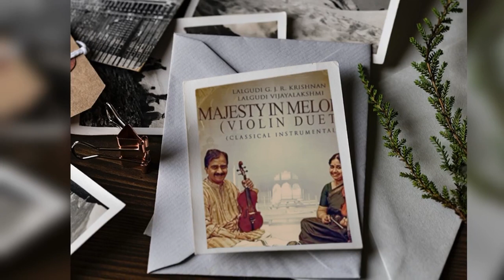Lalgudi GJR Krishnan, Lalgudi Vijayalakshmi - Violin Duet 2005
Listen & Sing Along to very melodious Song(Uploaded for Music Lovers & Students)
Concert_details:
Artists:
1.shri.lAlgudi_GJR_kriShNan-violin
2.shrImathi.lAlgudi_vijayalakShmi-violin

Contents:
01-shendhil_nagar-varNa-nIlAmbari-Adhi-LGJ
02-ennadu_jUthunO-kalAvathi-Adhi-thyAgarAja
03-enthani_nE_varNinthunu-mukhAri-rUpaka-thyAgarAja
04-aruL_shEya_vEndumayyA-rasikapriya-Adhi-kOTIShwara_iyer
05-nAdhupai_balikEru-madhyamAvathi-k_chApu-thyAgarAja
06-raghu_nandhana-shuDhDha_dhEshi-Adhi-thyAgarAja
07-dhakShiNA_mUrthE-shankarAbharaNa-jhampa-m_dhIkShithar
08-thani_Avarthane-mrudhanga_ghata
09-RTP-ranjani-AlApane_thAna
10-RTP-ranjani-pallavi-swara_rAgamAlike
11-engirundhu_varu-shuDhDha_sAvEri-Adhi-subrahmaNya_bhArathi
12-bArO_kriShNayya-rAgamAlike-Adhi-kanakadhAsa
13-thillAna-karNaranjani-Adhi-GJRK
14-nI_nAma_rUpamulaku-sourAshtra-Adhi-thyAgarAja